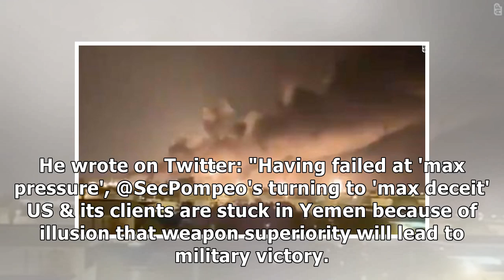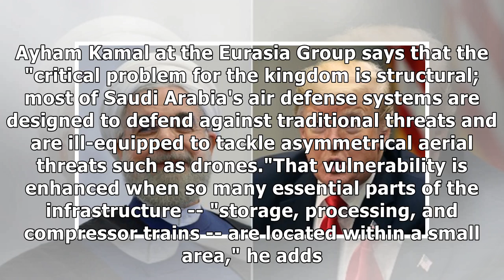Attack on Saudi oil field a game-changer in Gulf confrontation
Several projectiles struck the Abiqaiq plant, starting a series of fires that quickly took out nearly half Saudi's oil production -- 5% of the global daily output -- and sparking fears about the secur...